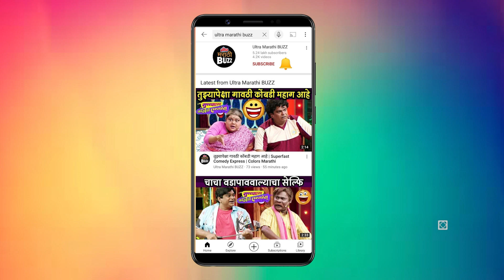Pooja Sawant with Fiance | अखेर पूजाचा होणार नवरा आला समोर |Siddhesh Chavan | Marathi Actress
Pooja Sawant with Fiance|अखेर पूजाचा होणार नवरा आला समोर|Engaged|Siddhesh Chavan|Marathi Actress

अभिनेत्री पूजा सावंतने नुकताच प्रियकराबरोबर फोटो शेअर करत ती Engaged असल्याची कबुली दिली आहे.